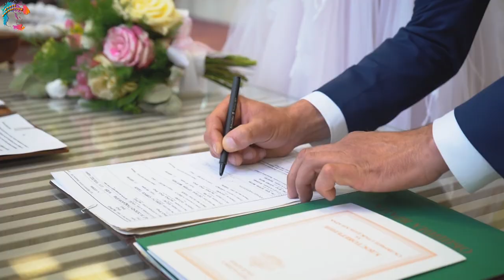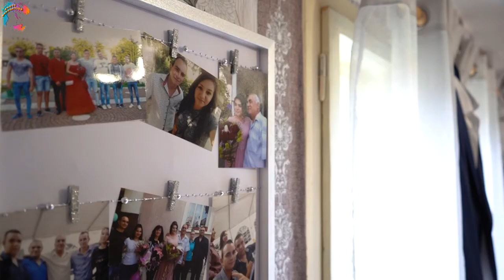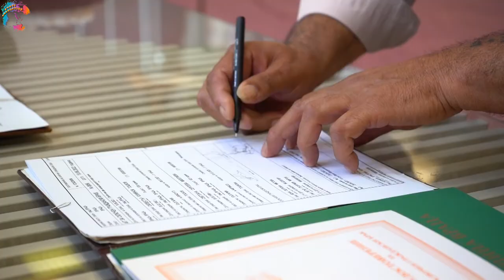Сватбен ден на Светлана и Силвестър - Първа част/Svatben den na Svetlana i Silvestar - Pyrva chast